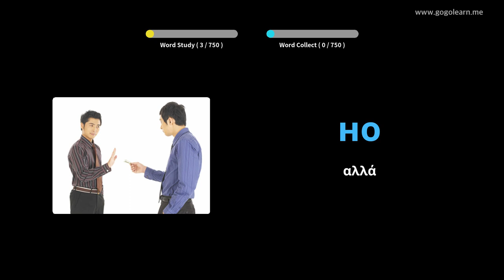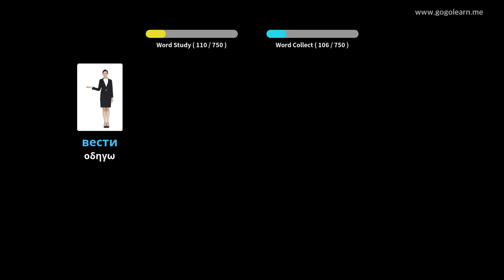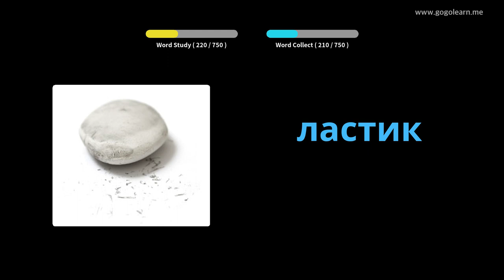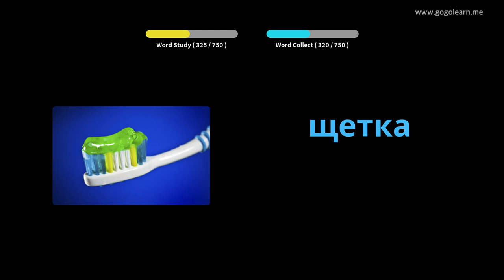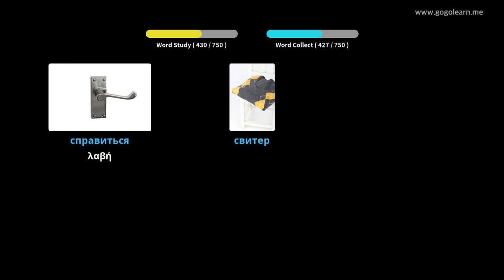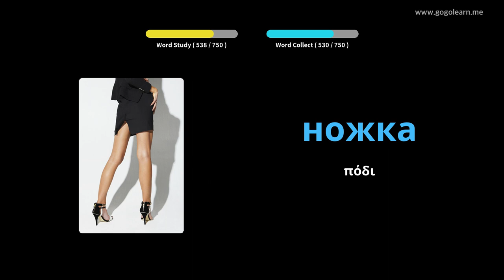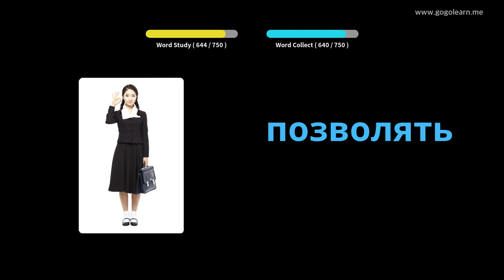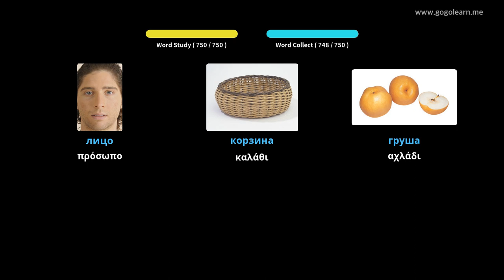Ρωσικά παιδιά λεξιλογίου | Golearn